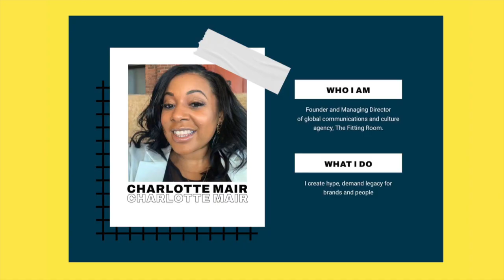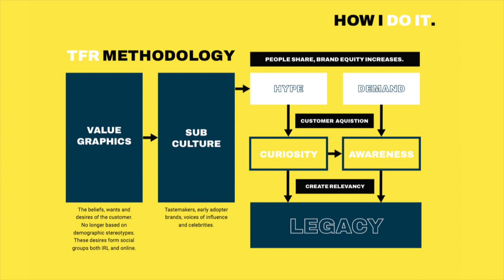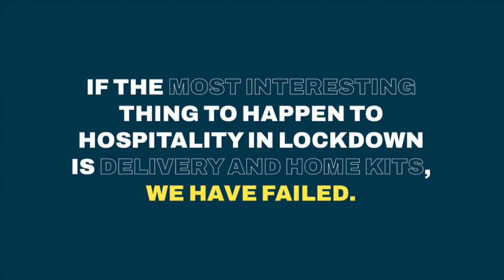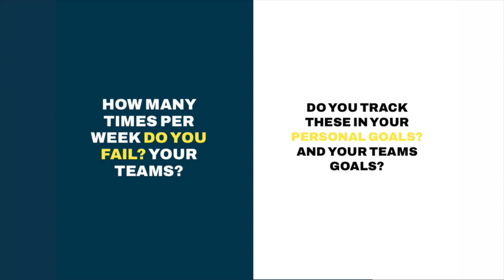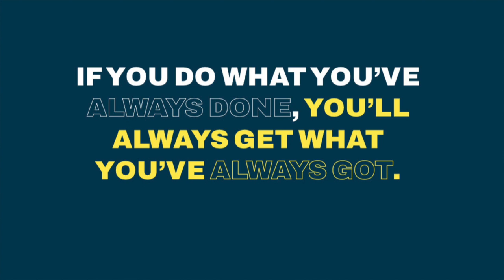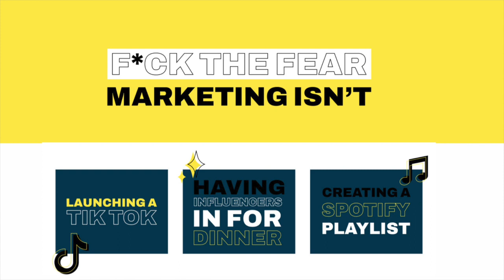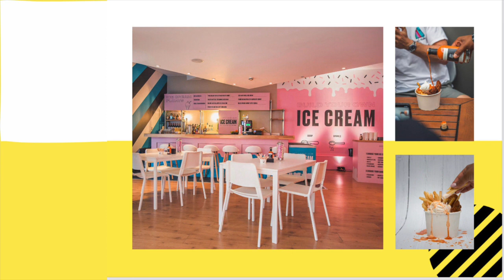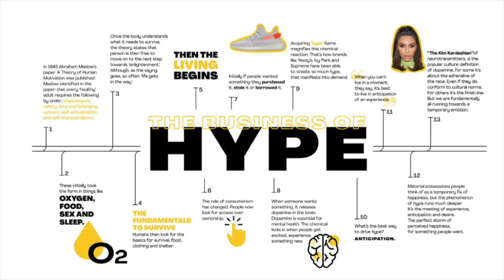Made for Marketing 2.0: Charlotte Mair - F*ck the fear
Charlotte Mair, founder and director of the Fitting Room talks to us about PR and the ability to push boundaries when it comes to exposure in marketing.